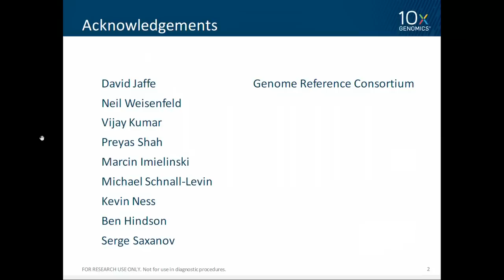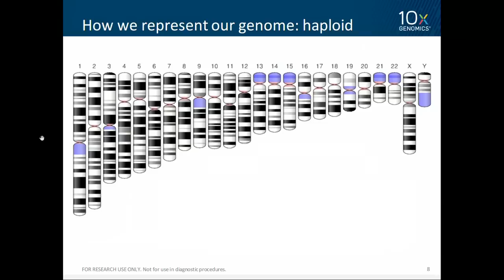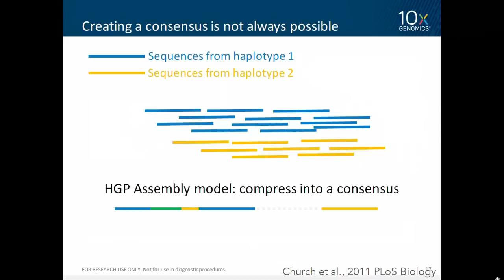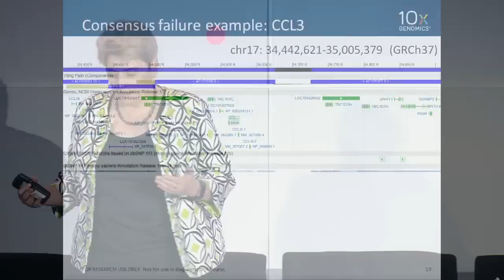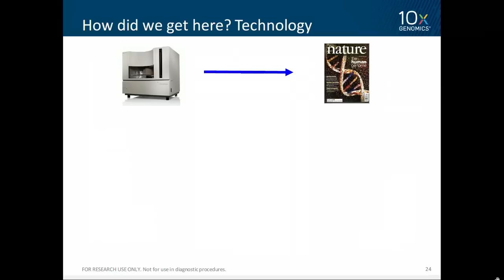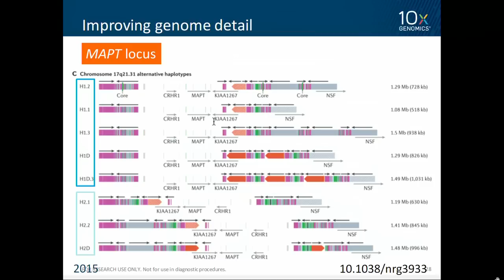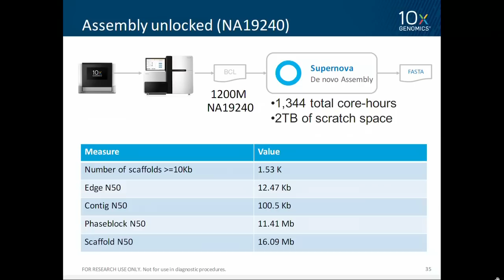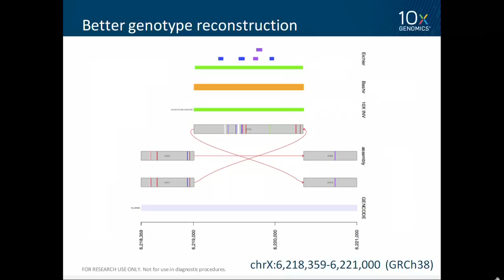Deanna Church, 10x Genomics - Stanford Medicine Big Data | Precision Health 2016